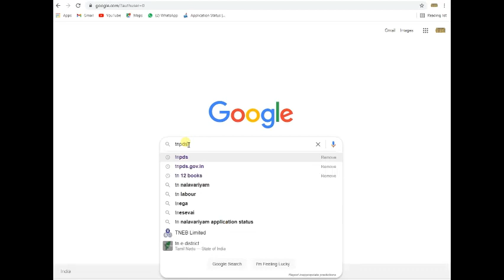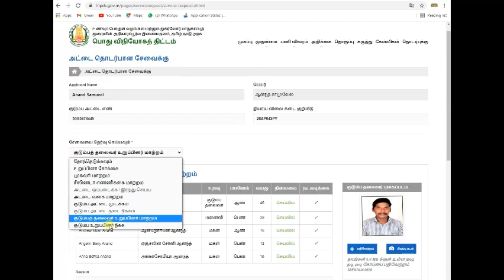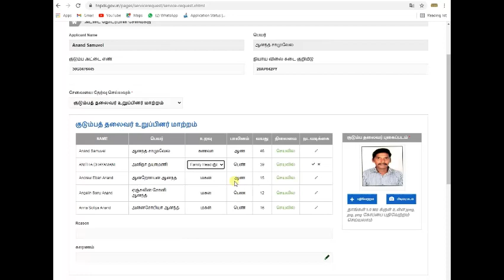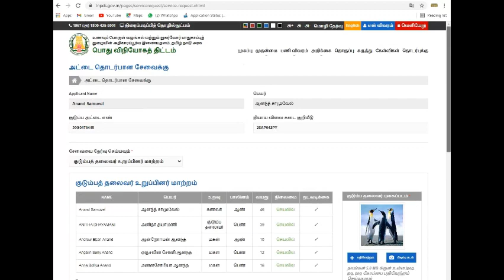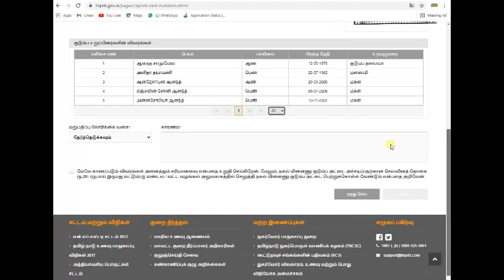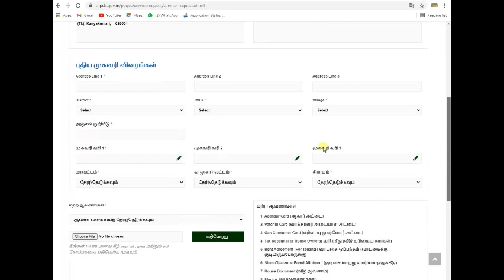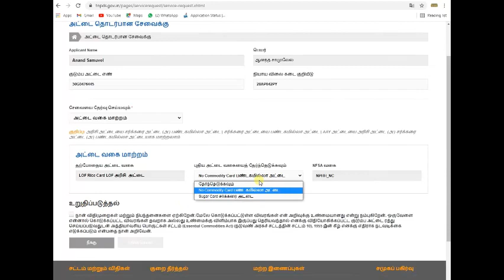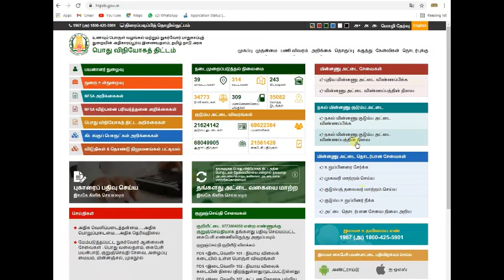How to Change smart ration card photo in tamil 2021 | change Family head photo | TNPDS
In this video you can learn How to Change smart ration card photo in tamil 2020 | change Family head photo | TNPDS |
 Topics covered in this video:
how to change smart ration card photo online
how to change family head photo in smart card
how to change family head in smart ration card?
how to remove family member?
how to add family member?
how to change smart card address change?
how to print smart card?
Smart ration card குடும்ப தலைவரின் புகைப்படத்தை பதிவேற்றம் or மாற்றம் செய்வது எப்படி.

Land Mark: Near CSI Church Parakkai.

Proof required for changes:
      Aadhaar card photo : PDF file or jpeg file , size within 1MB
       Your photo  : Jpeg file or Pdf file

 Watch this video fully & Don’t skip this video .